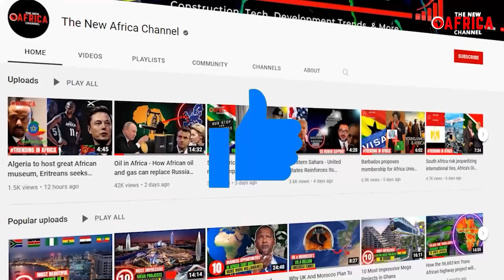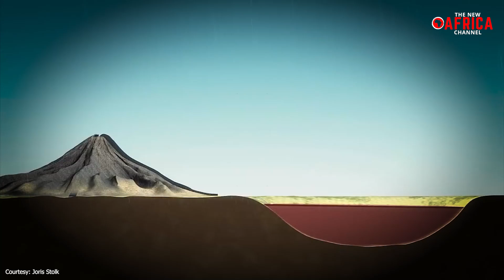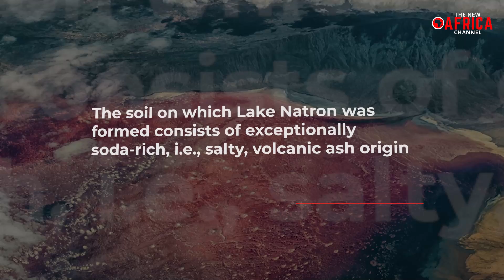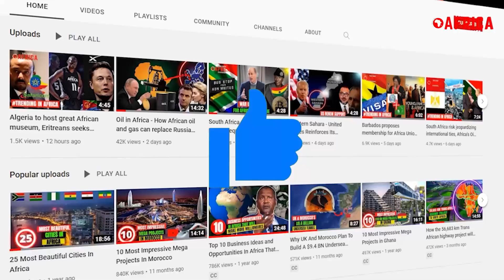Africa's Most Lethal Lake Natron Secrets Revealed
Lake Natron - What If You Jumped Into Lake Natron? How to Survive Lake Natron
The earth is our home, and more often than not it comes with absurdities and outright chilling activities. Lake Natron is one of those absurdities. This unique wonder stretching itself inland somewhere in North Tanzania is made up entirely of … something quite deadly. Imagine a lake with its major characteristics perfectly suiting the dead rather than the living for the majority of humanity. Everyone is familiar with the mythological monster Medusa, whose menacing glance turned men to stone. That is a myth, but a modern natural wonder in Africa does exactly that. A special lake in North Tanzania turns creatures to stone. Join us in our video today, as we bring to you the chilling account of Africa's Deadliest Lake Which Turns Animals Into Stones!
Located in the intense eastern rift of the East African Plateau, Lake Natron is a hypersaline lake with a high alkaline content. There are at least four alkaline lakes in Tanzania, although Lake Natron is the most well-known. This lake is only three meters deep and 22 kilometers broad. The Southern Ewaso Ng'iro River in Kenya supplies water into the lake. An unusual variety of lava with a high concentration of sodium and potassium carbonates flowed into the lake during the Pleistocene era from the Ol Doinyo Lengai volcano's slopes.